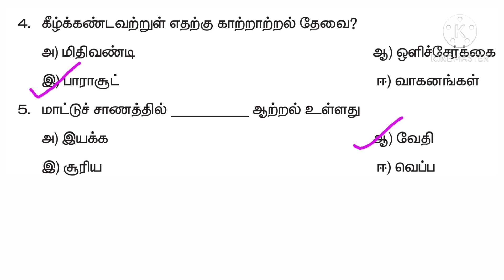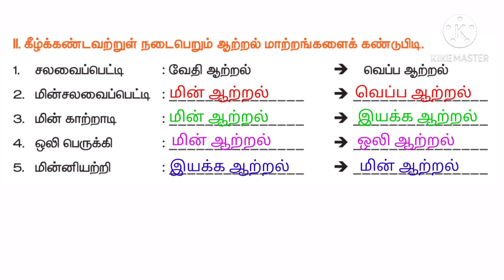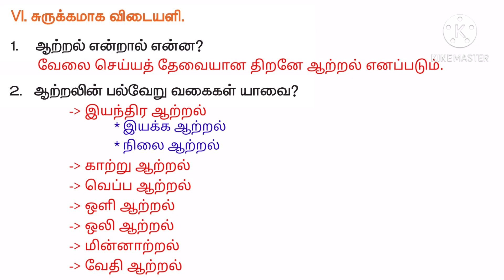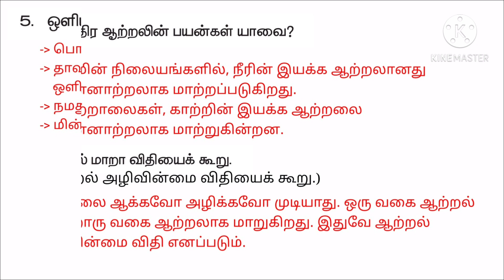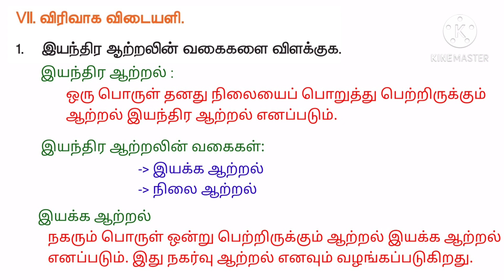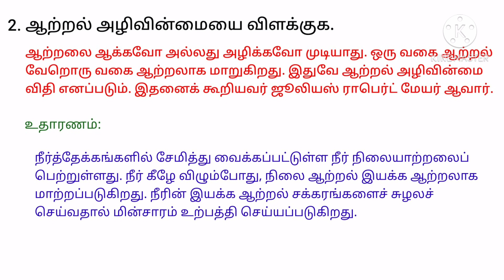5ம் வகுப்பு அறிவியல் ஆற்றல் 5th Standard Science Aatral Book Back Questions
5ம் வகுப்பு அறிவியல் ஆற்றல் 5th Standard Science Aatral Book Back Questions